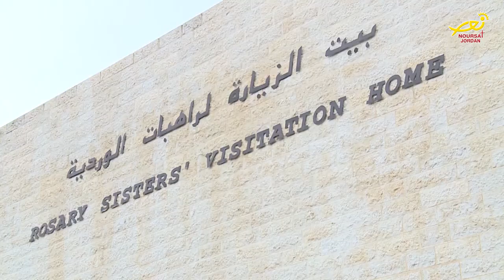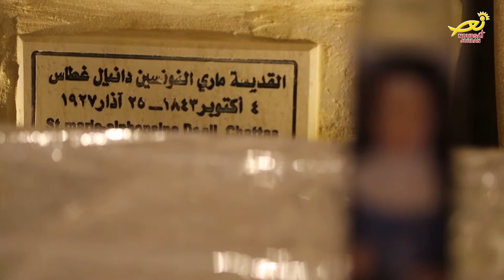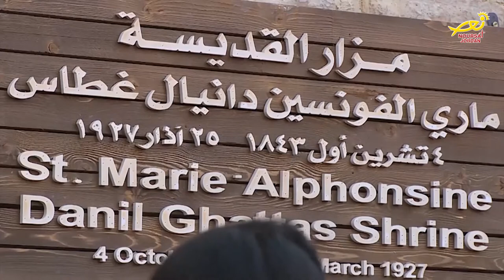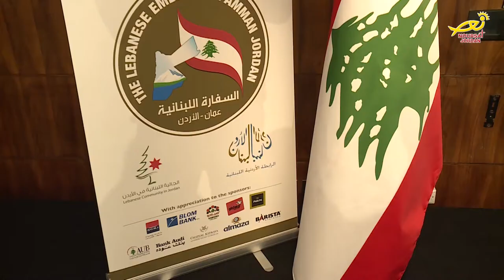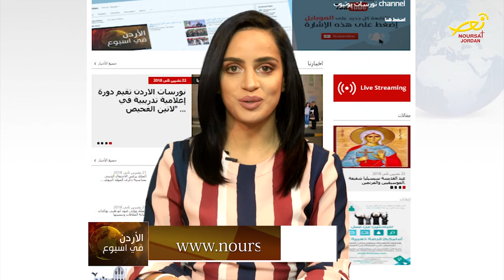نورسات الأردن : نشرة الأردن في أسبوع 23 / 11 / 2018